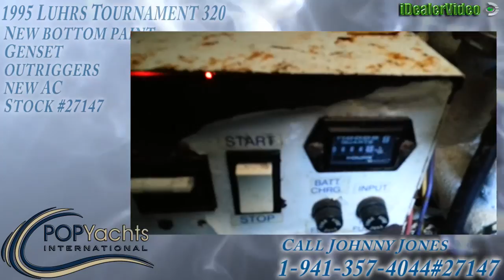[SOLD] Used 1995 Luhrs Tournament 320 in Ocean Springs, Mississippi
This boat has been sold  (Meeting my new owner in Eunice, LA).  Viewers who viewed this boat were most likely to view the following comparable listings, which are still for sale:

1998 Luhrs 290 Open Tournament Diesel in North Charleston, South Carolina - $62,500

1997 Luhrs 290 Open Fisherman in Panama City Beach, Florida - $21,500

1980 Bertram 33 Flybridge Fisherman in Panama City, Florida - $29,900

1983 Hatteras 32 Flybridge in Fort Pierce, Florida - $36,000

1986 Egg Harbor 33 Sportfisher in Manahawkin, New Jersey - $21,500

1994 Luhrs 29 Open in Boca Raton, Florida - $24,900

1993 Luhrs T-290 Open/SF in Port Canaveral, Florida - $48,500

1985 Trojan 37 SF (11 meter - Dive Boat) in Key Largo, Florida - $18,500

1993 Luhrs 320 Tournament in Kitty Hawk, North Carolina - $56,900